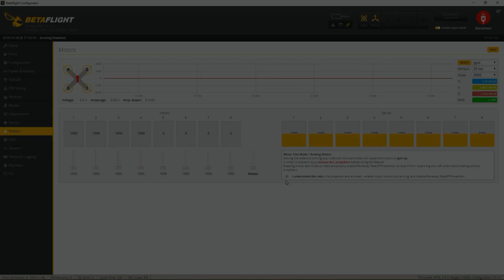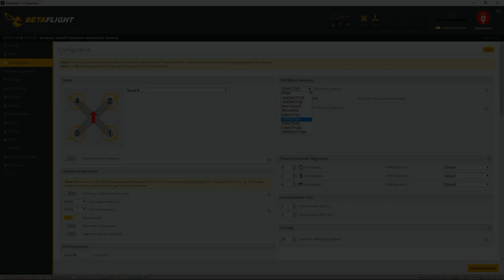Tutorial: Betaflight ESC Calibration